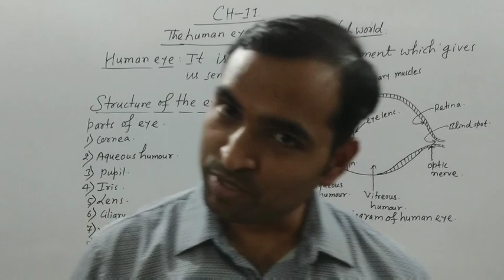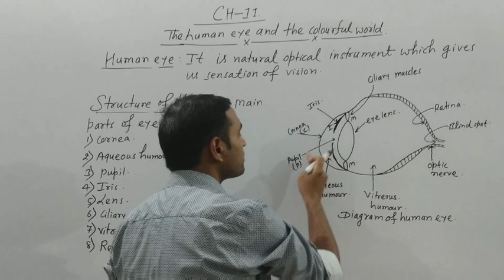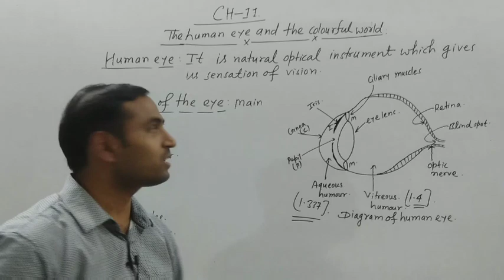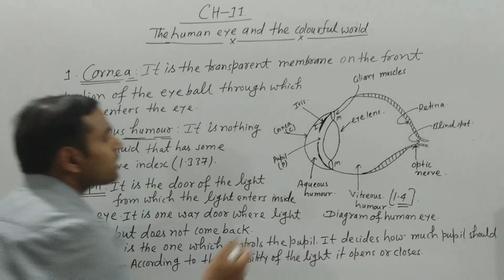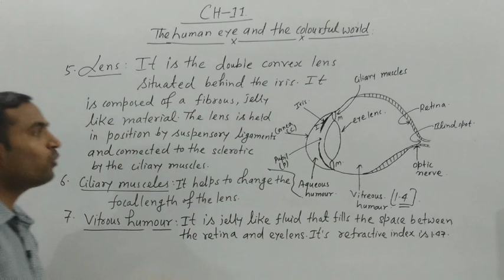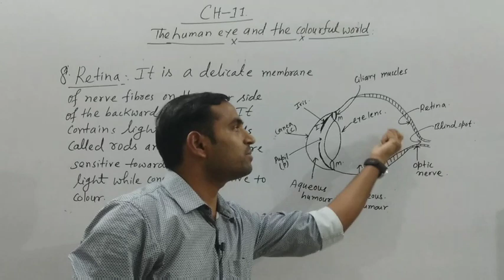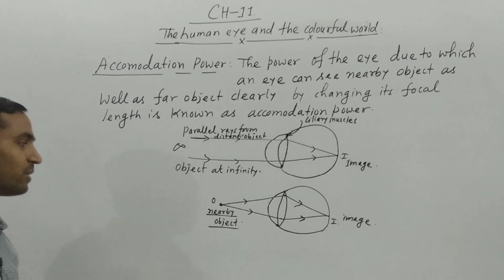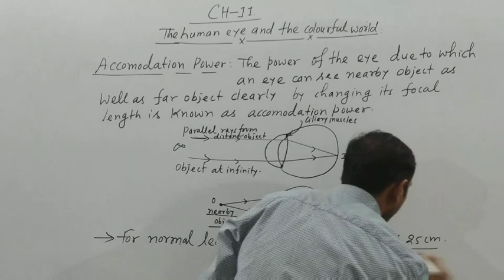Structure of eye II Class 10 II Chapter-11 II The human eye and The colourful wold-01